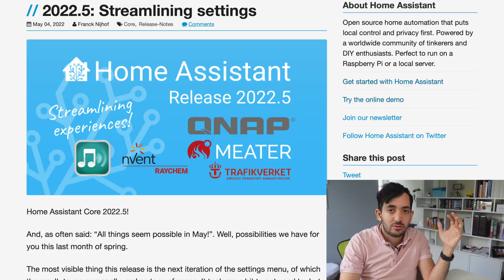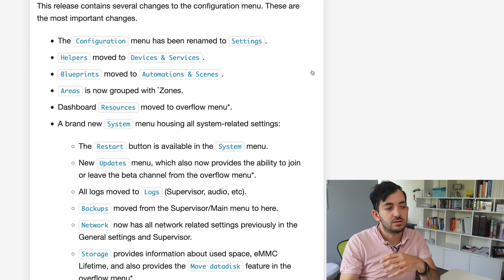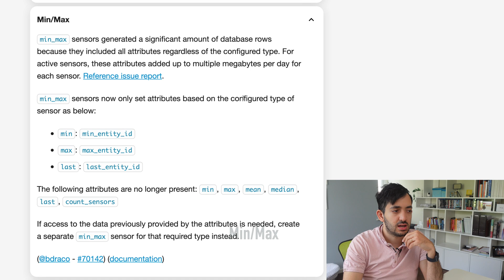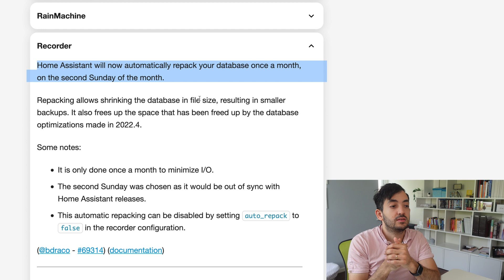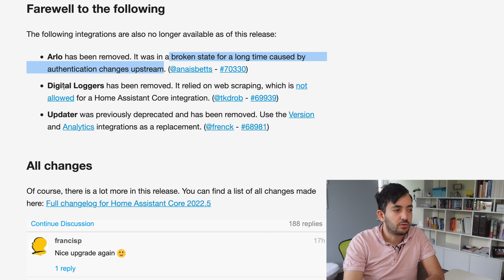Home Assistant Breaking Changes 2022 05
★★ Contents ★★
00:00 - My Home Assistant Broke
00:53 - Configuration Menu
01:28 - deCONZ
01:44 - Energy
01:49 - Fibaro
01:55 - History Stats
02:06 - HomeKit
02:18 - Ikea
02:28 - Lifx
02:41 - Media Source
02:54 - Min/Max
03:05 - ONVIF
03:16 - Recorder
03:32 - Sonos
03:41 - Synology DSM
03:48 - Template
03:54 - TTS
03:58 - Z-Wave JS
04:04 - Arlo